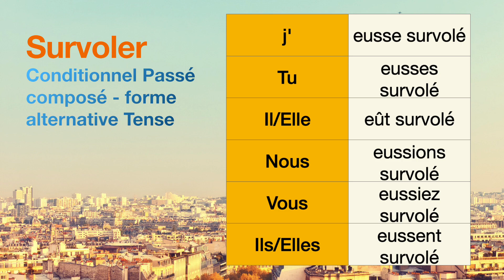How to conjugate Survoler (to fly over ) in Conditionnel Passé composé - forme alternative tense.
The conjugations for Survoler (to fly over ) in Conditionnel Passé composé - forme alternative are
j'eusse survolé
Tu eusses survolé
Il eût survolé
Nous eussions survolé
Vous eussiez survolé
Ils eussent survolé